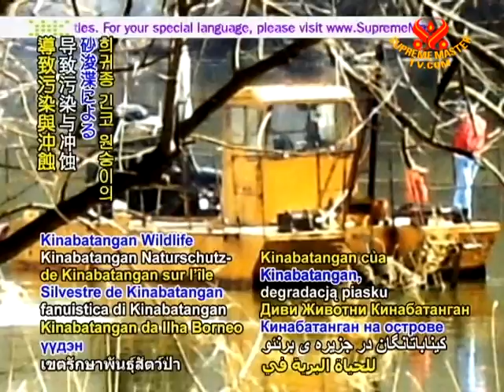SAVE OUR PLANET - Dredging destroying pygmy elephant, monkey habitat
SAVE OUR PLANET... Malaysia's Hutan environmental group expresses concern that the pollution and erosion caused by sand dredging on Borneo Island's Kinabatangan Wildlife Sanctuary is destroying the habitats of endangered pygmy elephants and rare proboscis monkeys.